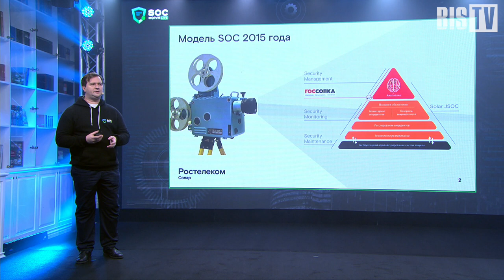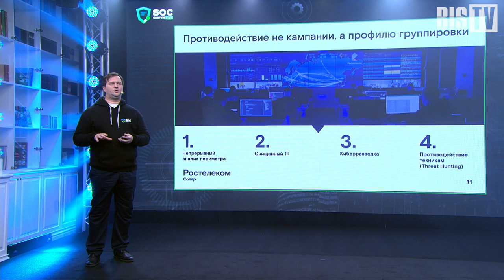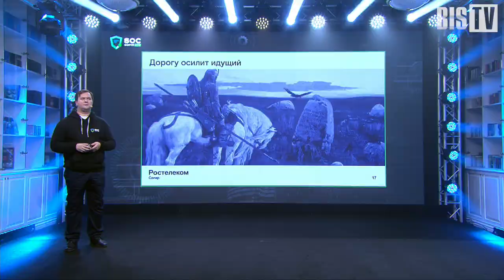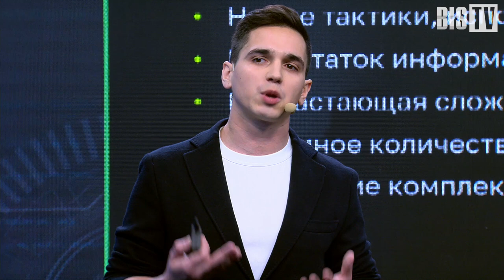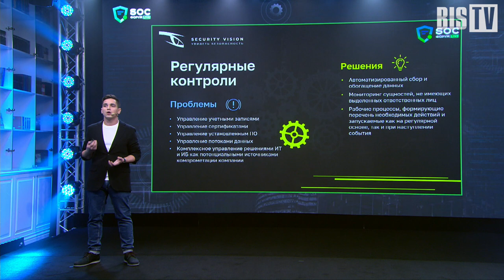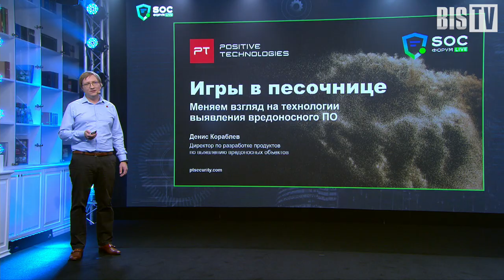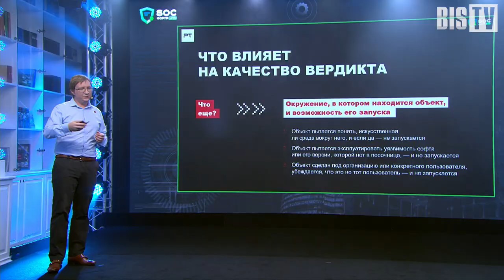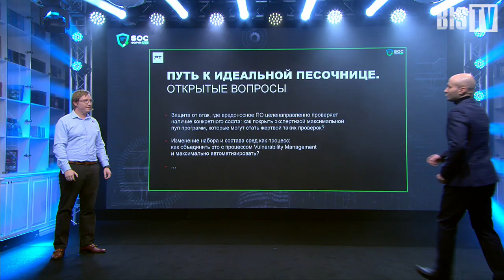SOC-Форум Live — Трек 3. Технологии SOC (Дрюков, Луцив, Кораблёв) | BIS TV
Серия выступлений о технологиях мониторинга и реагирования на киберинциденты, платформе автоматизации ИБ и эффективном детектировании с помощью «песочниц» — в продолжении программы Канала 2 на SOC-Форуме Live.

В студии SOC-Форума Live 1 декабря 2020 года ведущий Трека 3 Александр Бондаренко пригласил 3 докладчиков рассказать о технологиях, применяемых в центрах мониторинга. Директор центра мониторинга и реагирования на киберугрозы Solar JSOC Владимир Дрюков проанализировал эволюцию киберпреступников и их методов — и объяснил, как SOC-ам выстроить процессы своевременного реагирования в новых условиях. Руководитель отдела развития Security Vision Данила Луцив представил продукт компании — систему автоматизации ИБ, которая позволяет видеть общую картину и вовремя вычислять вредоносное ПО. Директор по разработке продуктов по выявлению вредоносных объектов Positive Technologies Денис Кораблёв рассказал, как PT Sandbox помогает детектировать инциденты в организациях с разной степенью зрелости ИБ.

0:00 Трек 3. Технологии SOС
2:10 Владимир Дрюков («Ростелеком-Солар»): Что меняется в противодействии злоумышленникам
21:53 Данила Луцив (Security Vision): Рассеивая туман киберугроз: как единая автоматизированная платформа позволяет не заблудиться в процессах ИБ
40:26 Денис Кораблёв (Positive Technologies): Игры в песочнице: меняем взгляд на технологии выявления вредоносного ПО